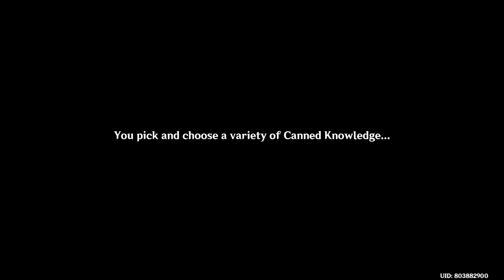Meeting Dori for the first time (JP)